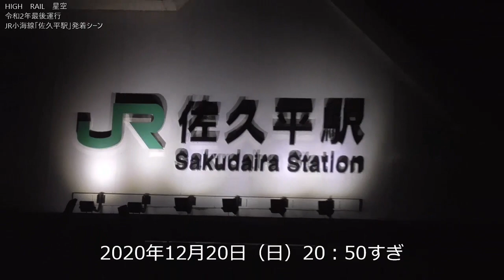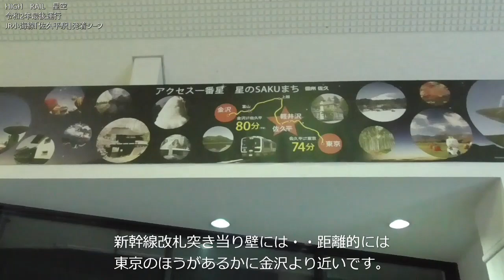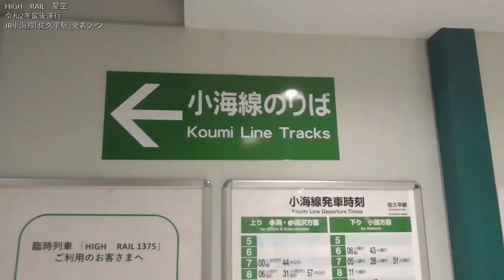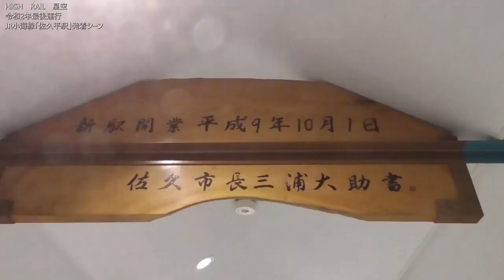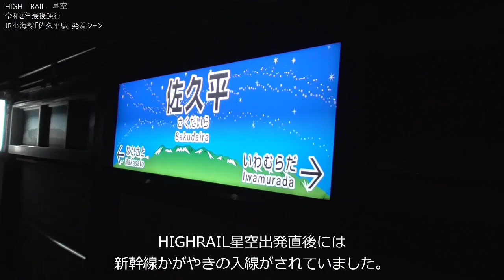佐久平駅 令和2年最後運行 HIGH RAIL 星空 発着シーン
令和2年最後運行となった、JR小海線の観光列車である、
HIGH　RAIL　星空の佐久平駅での発着シーンが楽しめます。
主に土日祝日運用で、令和2年の最後の運行をキャッチしました。
佐久平駅の風景もご覧いただけます。
撮影日：2020年(令和2年)12月20日(日)